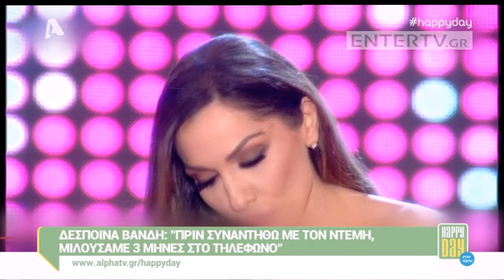Entertv: Δέσποινα Βανδή για Μενεγάκη: «Με την Ελένη είχε συμβεί μια παρεξήγηση...»